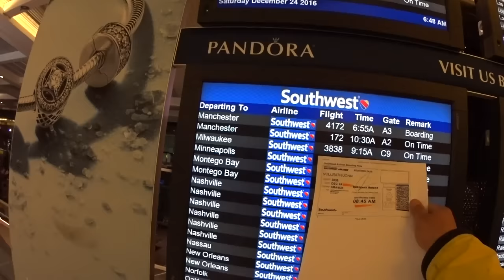3089 flight 3838 gate senile